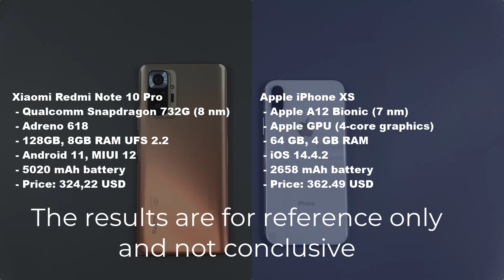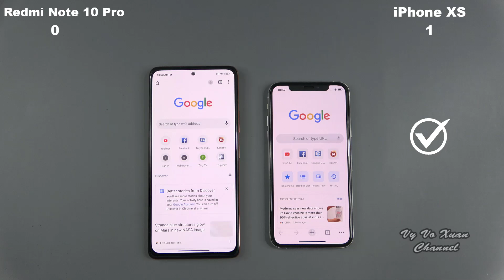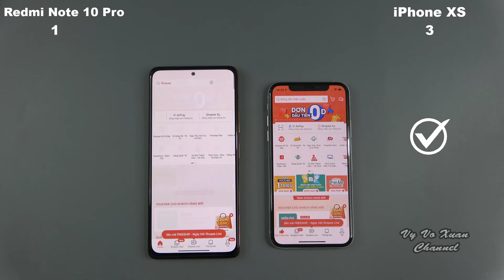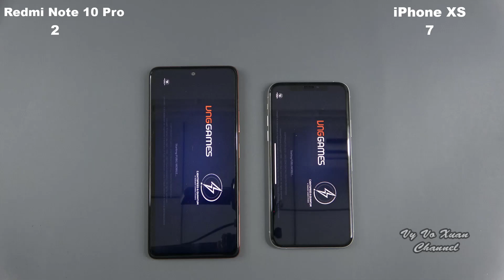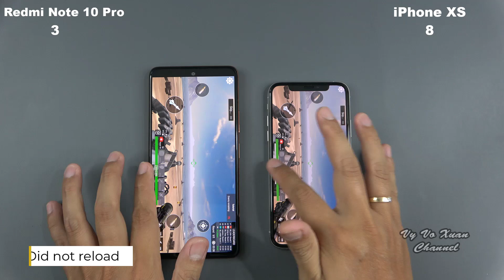Xiaomi Redmi Note 10 Pro vs iPhone XS | SpeedTest and Camera comparison